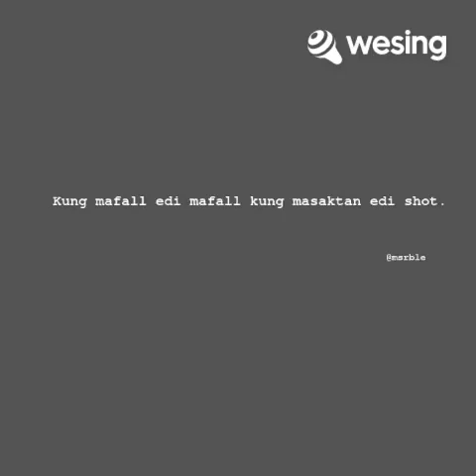Safe and Sound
To my friend Shereen who's always believed I can sing.😂